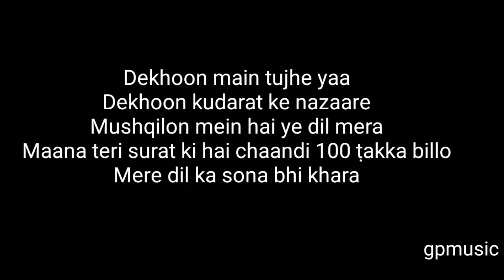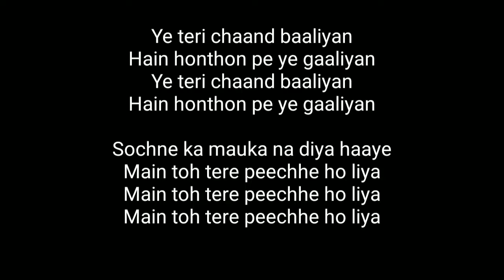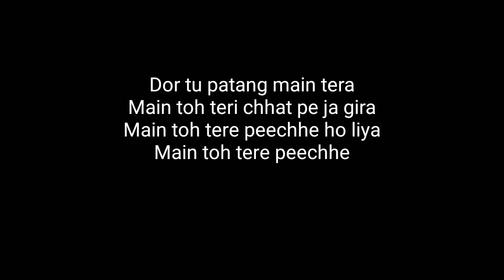chaand baaliyan karaoke female version with lyrics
scale a#major
tempo 151